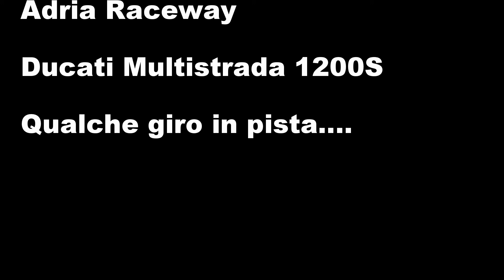Adria Raceway MTS 1200s, on board camera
Una giornata in pista ad Adria con la Ducati Multistrada 1200s. Miglior tempo 1:34:05